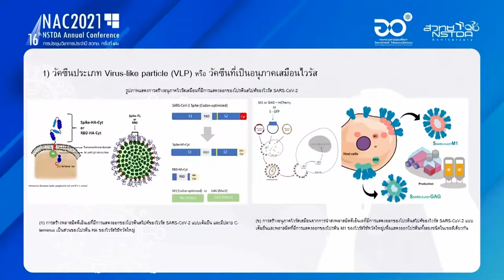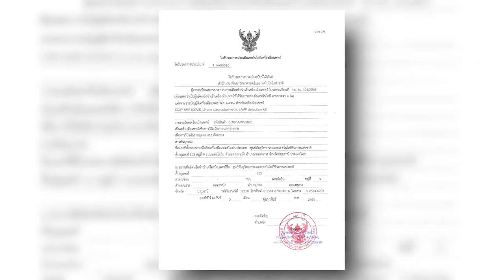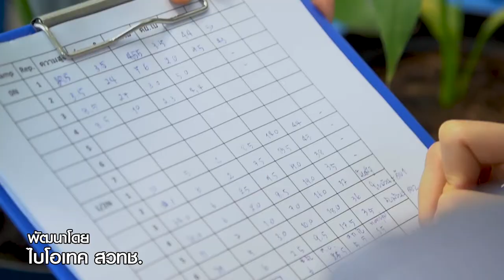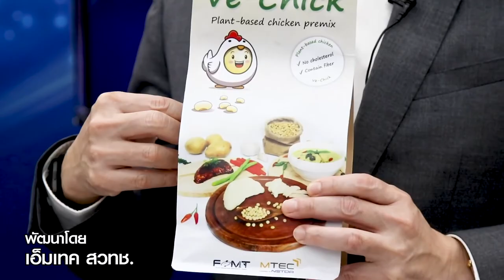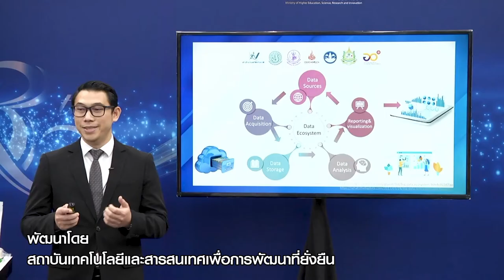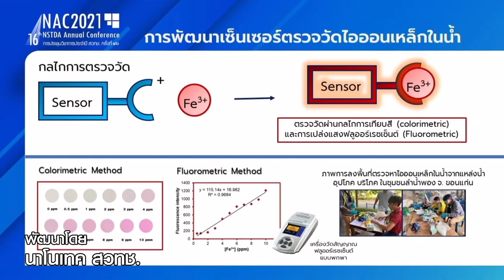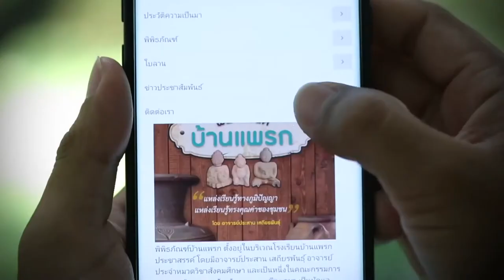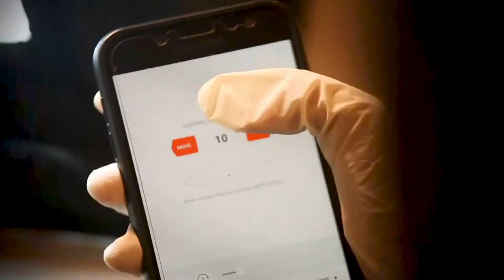ไฮไลท์ตัวอย่างผลงานวิจัยของ สวทช. ในการขับเคลื่อนเศรษฐกิจ BCG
เมื่อวันที่ 13 มกราคม พ.ศ. 2564 ที่ผ่านมา นายกรัฐมนตรีได้ประกาศให้ระบบเศรษฐกิจแบบ BCG เป็นวาระแห่งชาติของไทย โดยมีเป้าหมายให้ BCG เป็นหนึ่งในกลไกสำคัญที่ช่วยขับเคลื่อนเศรษฐกิจ สร้างขีดความสามารถในการแข่งขันและพัฒนาประเทศอย่างยั่งยืน โดยอาศัยจุดเด่นของประเทศ 3 ด้าน คือ เกษตร สาธารณสุข และการท่องเที่ยว ภายใต้แผนยุทธศาสตร์การขับเคลื่อนประเทศไทยด้วย BCG เป็น ระยะเวลา 5 ปี ตั้งแต่ พ.ศ. 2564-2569

ในงานประชุมวิชาการประจำปีครั้งที่ 16 หรือ NAC2021 สวทช. จึงได้จัดโซนนิทรรศการ BCG เพื่อเผยแพร่องค์ความรู้ทางด้านวิทยาศาสตร์และเทคโนโลยีที่ส่งเสริมการพัฒนาเศรษฐกิจ BCG ในรูปแบบต่าง ๆ แก่ประชาชนทุกภาคส่วน

ชมไฮไลท์ตัวอย่างผลงานวิจัยของ สวทช. ในการขับเคลื่อนเศรษฐกิจ BCG ในงาน NAC2021 ที่จัดขึ้นในรูปแบบออนไลน์เท่านั้น พบกับนักวิจัย สวทช. และหน่วยงานพันธมิตรที่จะมาแนะนำ 74 ผลงานวิจัยฉบับเต็มในรูปแบบออนไลน์ผ่านหน้าจอ ถึงวันที่ 30 มีนาคมนี้